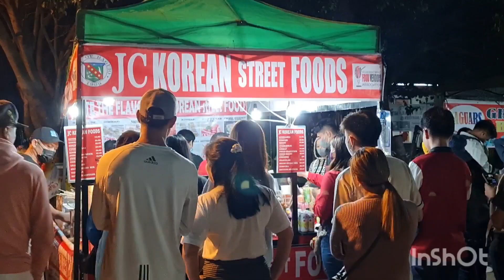NIGHT MARKET STREET FOOD TUHOG TUHOG SA BAGUIO CITY..